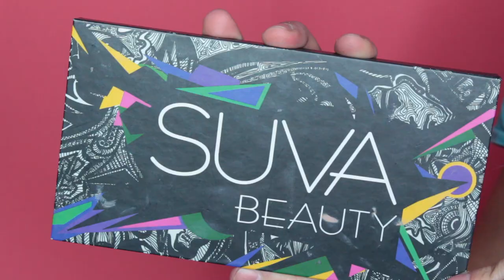NEON GRAPHIC LINER LOOK | beccaboo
Hey guys!! Hope you allllll LOVE this tutorial!! The picture I posted on instagram was probably the most liked selfie I've ever posted! haha anyway I wanted to film it so that you guys can recreate it as well!! Enjoy

DETAILS BELOW:
*LIME CRIME Venus II Palette: Filter
*MORPHE M502 brush
*SUVA BEAUTY Sugar Diet
*MY MAKEUP BRUSH SET brush
*KAT VON D BEAUTY Pastel Goth Palette: Clementine
*ROYAL & Langnickel Omnia Shader brush
*ABH Nicole Guerriero Glow Kit: Daydream
*QOSMEDIX Pencil brush
*LIME CRIME Blue Milk Liquid liner
*LENA LASHES "Serena" lashes

LIPS: MAKEUP FOR EVER 101 Artist Liquid Matte Lipstick with THE BALM COSMETICS Pick Up liner in "Acute One"